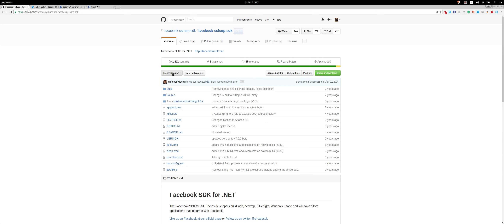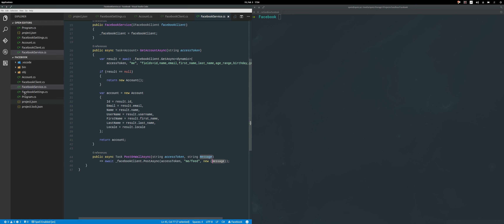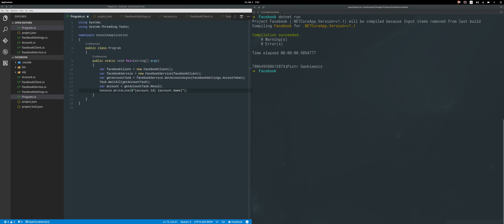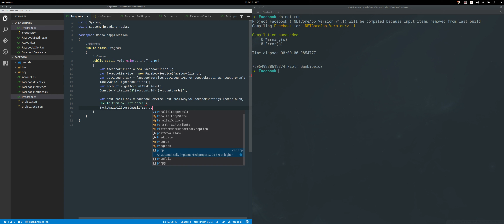Tutorial: accessing Facebook API using C#